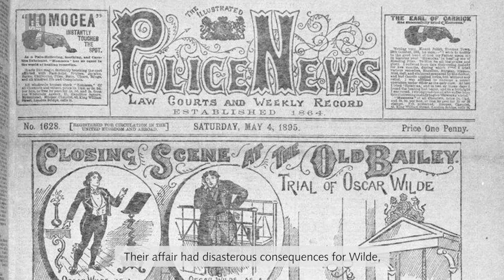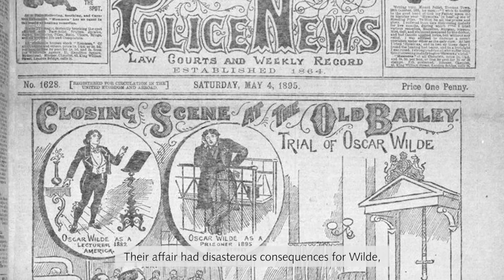Love Letters with Andrea Clarke | Curators on Camera | British Library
Curator Andrea Clarke has picked three of our most astonishing love letters. Notes exchanged between King Henry VIII and Anne Boleyn; Oscar Wilde’s 50,000 word letter to Lord Alfred Douglas; and the oldest surviving Valentine in English. Discover why joy, passion, jealousy and sadness have always ruled the human heart and mind.